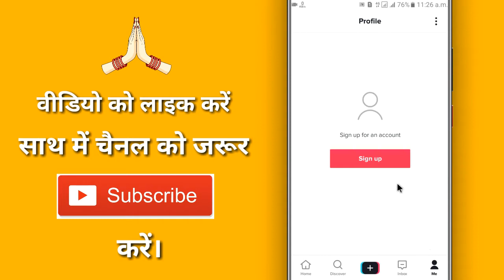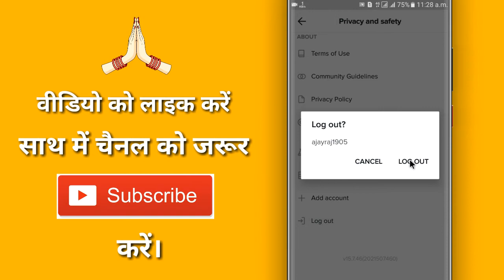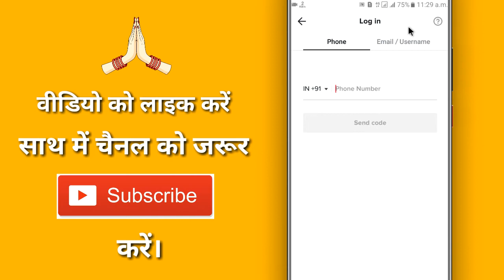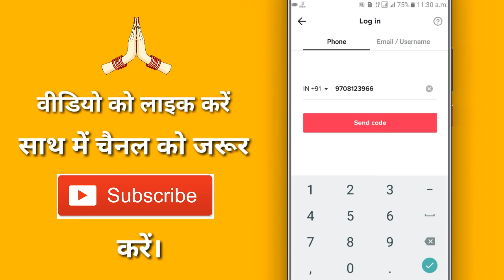Tik Tok Ka Purana Account Kaise Chalu Kare !! How To Recover Old Tik Tok Account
◆ फेसबुक :-

◆ इंस्टाग्राम :-